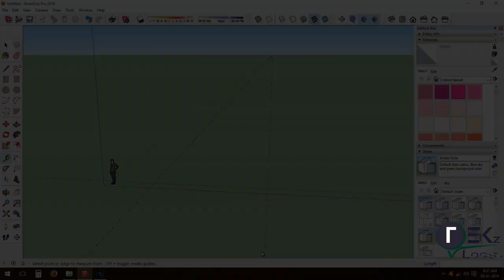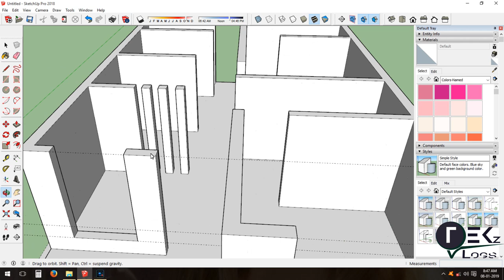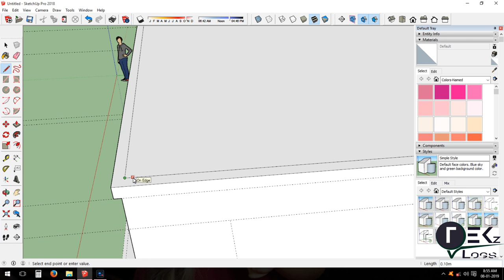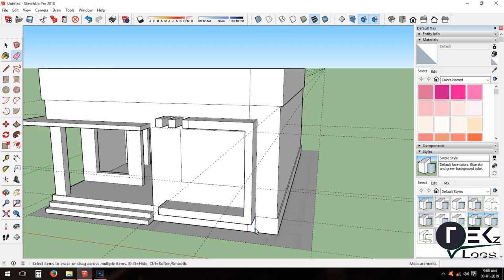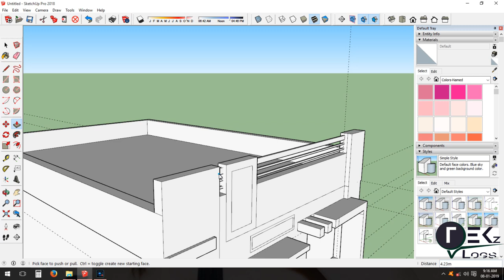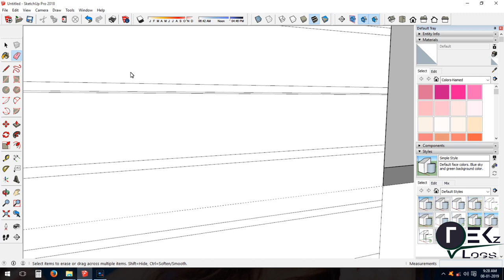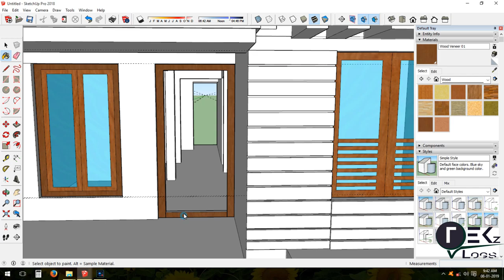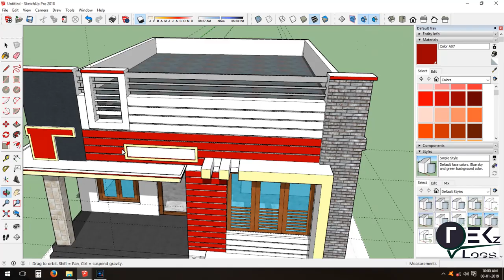3D HOUSE DESIGN IN SKETCHUP | FRONT ELEVATION | Model #1